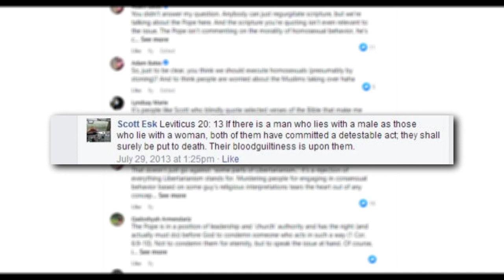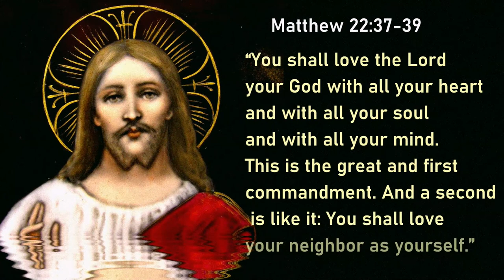Are Christians Allowed to Stone People in 2022?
Scott Esk, a GOP Candidate for the State House of Representatives in Oklahoma said that gay people were "worthy of death" and that for Christians, "we'd be totally in the right to do that" meaning STONE them to death.

Folks, this is an example of a Christian who misunderstands an important section of his Bible. Christ came to Earth for a reason. Through His sacrifice, the old laws were abolished and a New Covenant was created. This means that the laws we see throughout the Old Testament don't apply to Christians.

That means the civil laws about eating foods and wearing clothes, as well as the ceremonial laws regarding worship and animal sacrifice, and even the moral laws including the Ten Commandments.

Now, 9 of the 10 Commandments were carried over to the New Testament through Jesus' teachings, but there is much that we don't have to abide by. This is important for atheists to know as well, since that means that they can't tell Christians we cherry-pick the Bible, since we don't have to follow the Old Testament anyway.